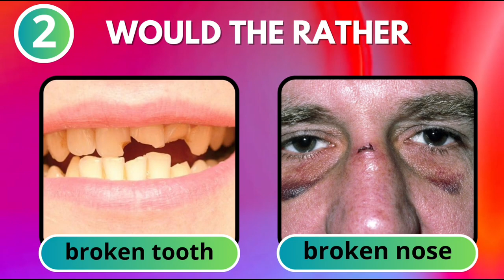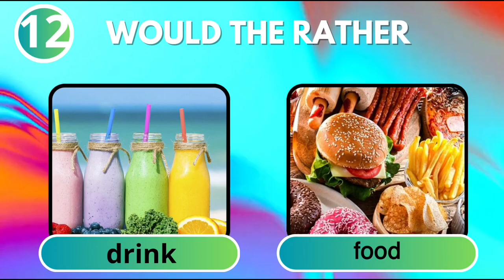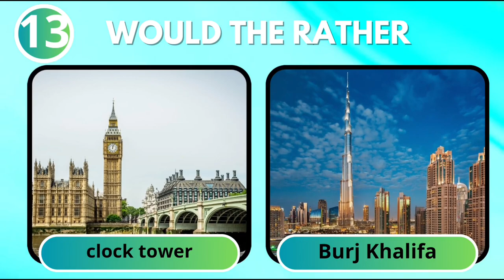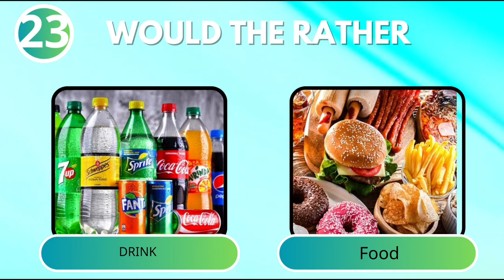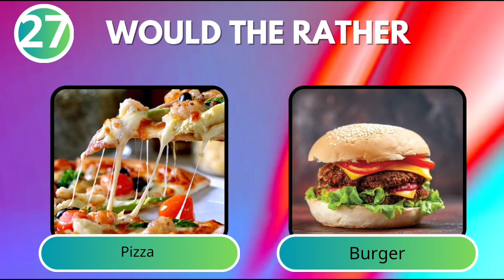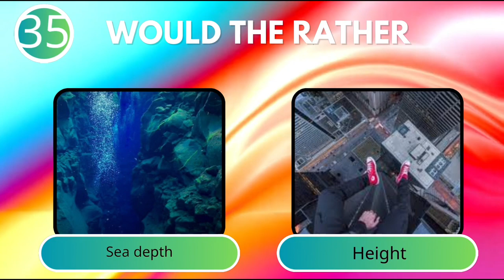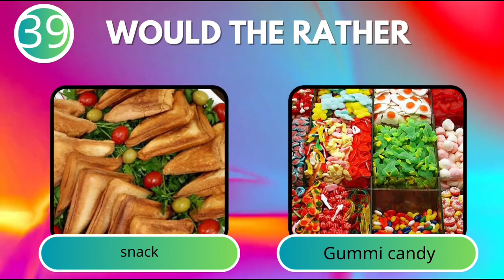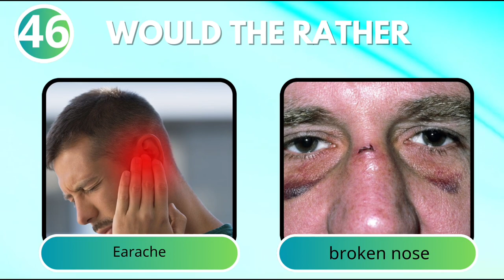Would You Rather - HARDEST Choices Ever! 😱🤯 quiz golden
friends, welcome to the challenge, which one will you choose, the hardest or the easiest challenge that will excite your brain🌟
In this video, we will have 59 interesting challenges from the most difficult to the easiest.

Quiz golden
Emoji game
Monkey quiz
Daily quiz